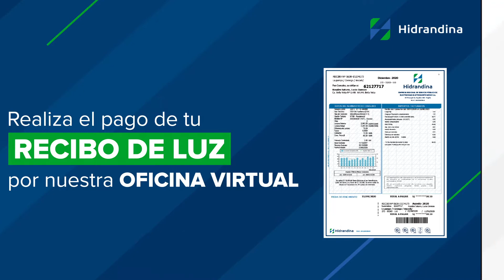Realiza el pago de tu recibo de luz por la oficina virtual de Hidrandina💻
Conoce cómo realizar el pago de tu recibo de luz por nuestra oficina virtual📄💻